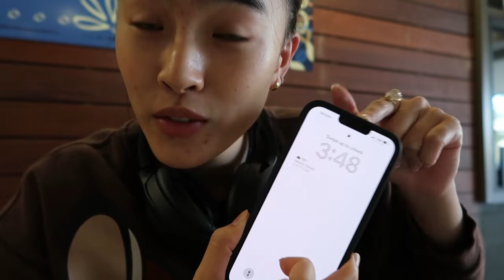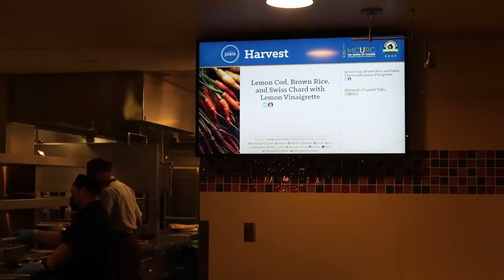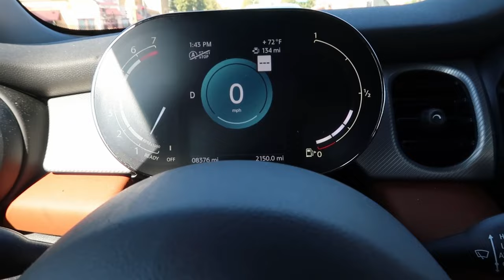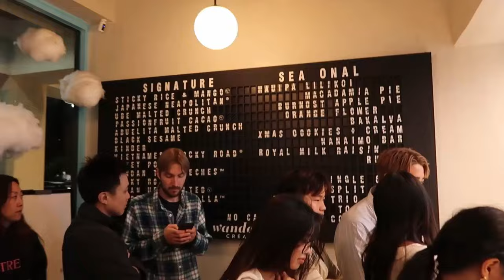badminton vlog: UCLA tournament, dorm tour, dining hall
UCLA hosts a yearly badminton tournament, and I love playing for the memories. I also want to note this was filmed before Starbucks was funding Israel. Anyway, I hope you enjoy!